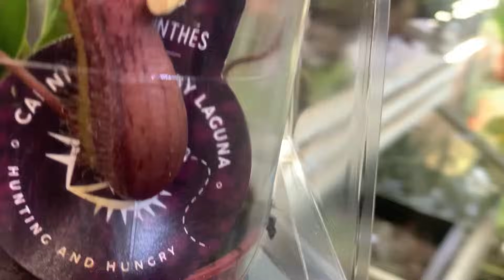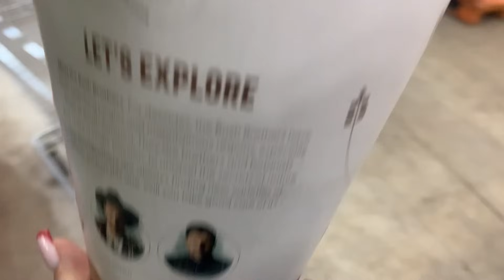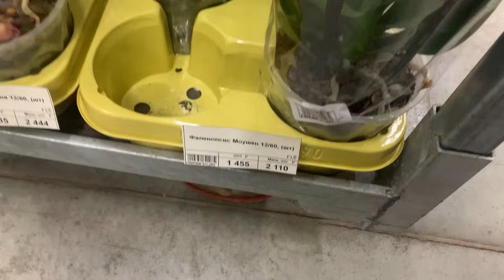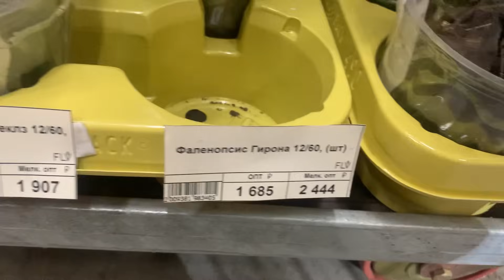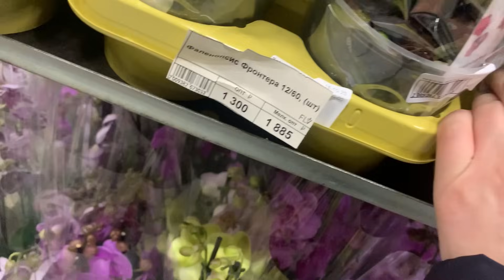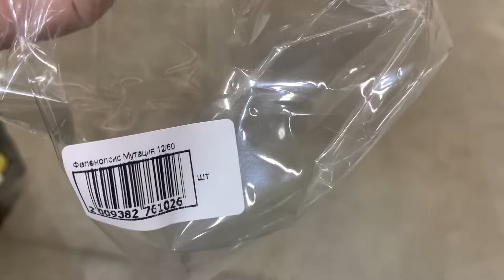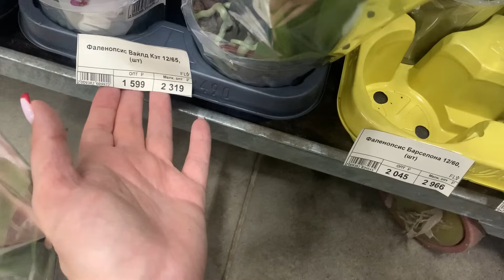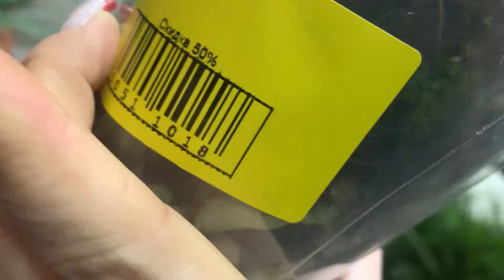Флорэвиль Москва 27.10.23